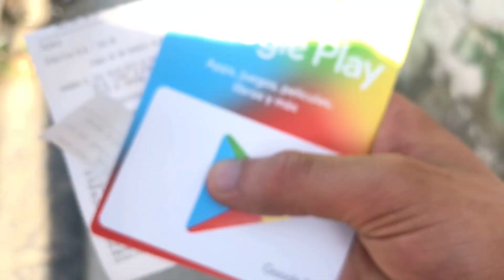Capitán Shadow Comprado - Sonic Dash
Lo compre no me llames loco. Capitán Shadow yo no lo tenia lo trate de conseguir de evento cuando estuvo pero no tuve la suerte de tenerlo, pero ahora que es de paga para mi me toco comprarlo para ustedes.